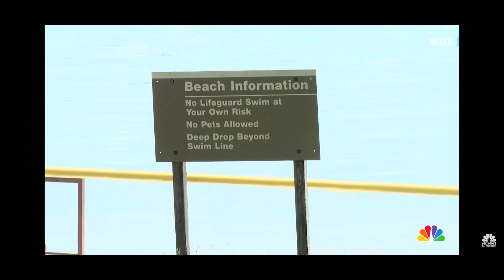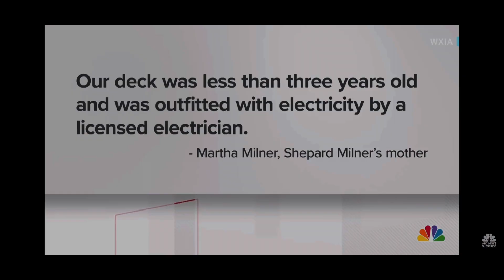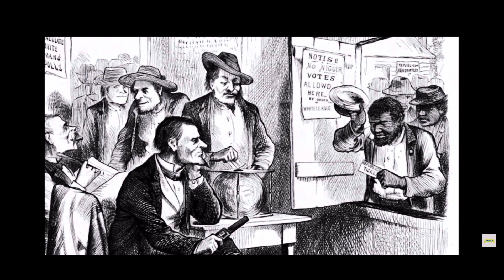SURVIVING LAKE LANIER!😨😵‍💫(MY STORY!!!)😯|MUKBANG!!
SURVIVING LAKE LANIER!😨😵‍💫(MY POV !!!)😯|MUKBANG!!